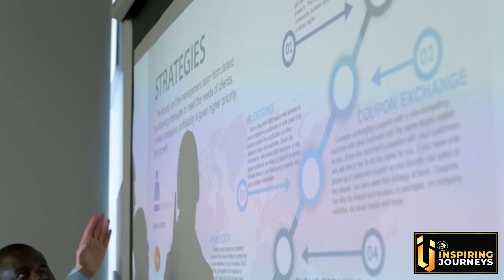Episode 49 - The Secret Ingredients Behind Global Success : The Starbucks Journey || Tamil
From a small coffeehouse in Seattle to a global phenomenon, Starbucks has transformed the way the world drinks coffee. In this video, we explore the incredible journey of Starbucks, through its Former CEO Howard Schultz's story. From its humble beginnings to becoming a household name across the globe. We dive into the key strategies that fueled their success—innovative branding, exceptional customer experience, and expansion tactics that revolutionized the coffee industry. Whether you're a coffee lover, an entrepreneur, or just curious about how this iconic brand grew into a billion-dollar empire, join us as we uncover the secrets behind Starbucks’ remarkable rise